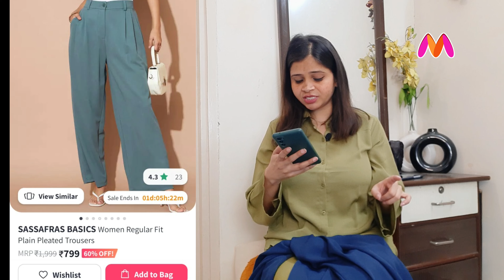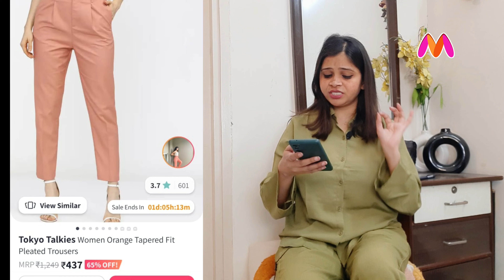Huge Myntra Trousers Haul !!😍 Affordable,Trendy & Must Have Trousers | Kamna Sharma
Hope you are doing wonderful!!

I am trying to help you guys as much as I can so that you can shop according to your needs and comfort that too in very affordable rates.

📍   Gurgaon,Sohna
Kamna Sharma

Todays Video : Huge Myntra Trousers Haul!😍 Affordable,Trendy & Must Have Trousers | Kamna Sharma

Your Query:
myntra trousers haul
myntra haul
myntra trousers
trousers haul myntra
myntra high waist trousers haul
myntra trousers try on haul
myntra trousers haul 2023
myntra
myntra trouser haul
myntra high waist trousers
myntra trouser
trousers haul
trousers myntra haul
myntra trendy trousers haul
myntra trousers haul latest
trousers haul under 300
myntra haul 2023
meesho trousers haul
myntra try on haul
myntra pants haul
trousers for women